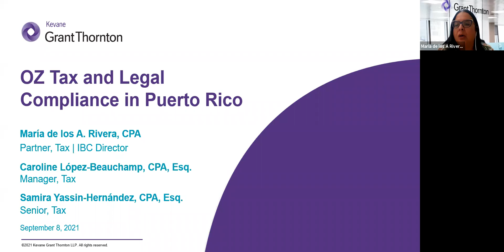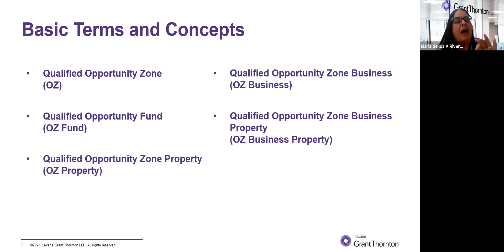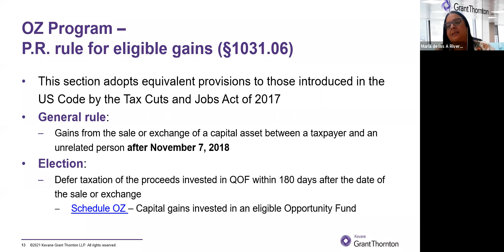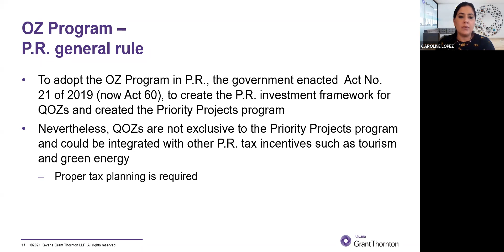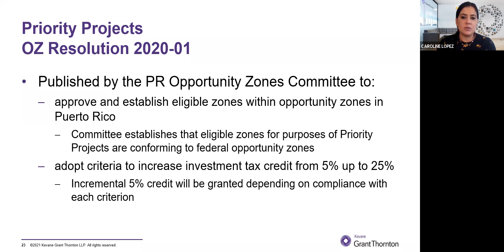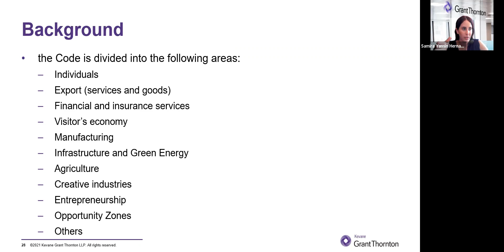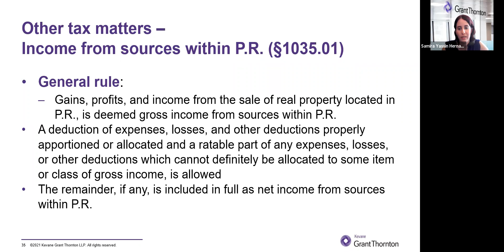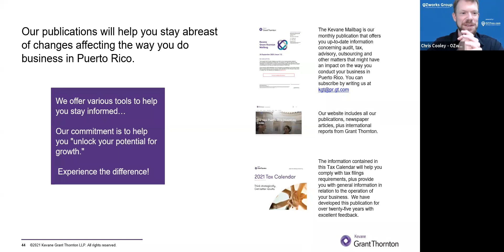Session 04 - Opportunity Zone Tax and Legal Compliance in Puerto Rico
Do you have questions about Opportunity Zones in Puerto Rico? to get connected to our community of OZ leaders in Puerto Rico. In the meantime, this video from our PuertO Zone Online summit will provide you with more insights about OZ investing in Puerto Rico!

We created this online event so you can hear from Opportunity Zone leaders in Puerto Rico whose experiences and expertise will efficiently guide you, to help navigate potential pitfalls of investing in Opportunity Zones in Puerto Rico.

In this session, Maria de los A Rivera (Tax Partner | Kevane Grant Thornton), Caroline Lopez (Kevane Grant Thornton), and Samira Yassin (Kevane Grant Thornton) discuss tax and legal compliance in Puerto Rico, as well as, basic requirements and rules you should be aware of when considering investing in Puerto Rico.